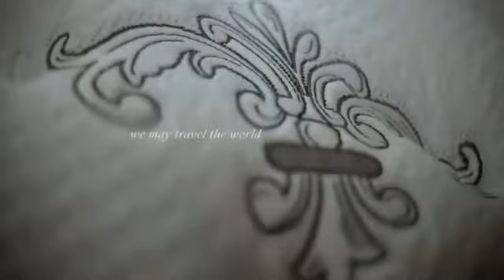Sleepworks Mattress New York | Stearns & Foster Always Dream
Stearns & Foster   Always Dream video, Stearns and Foster since 1846 has been the choice for luxury mattresses. Sleepworks is proud to be an authorized Stearns and Foster retailer. Large Selection on display and no pressure staff.